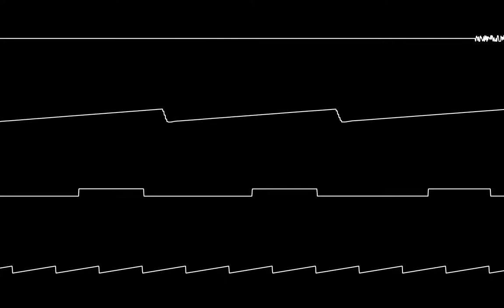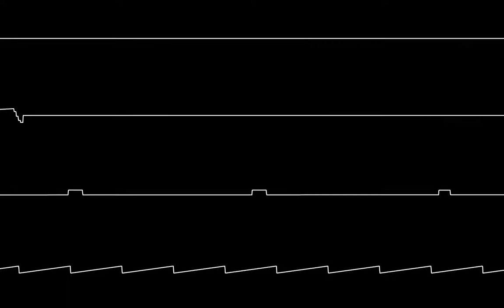Final Fantasy Mystic Quest - Battle 1 (Hively Tracker)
Cover from Final Fantasy Mystic Quest - Battle 1 stage, game developed by Square Soft original composers Ryuji Sasai, Yasuhiro Kawakami, recreated in AHX format with Hively Tracker.
Special thanks to @Fragmare for the support.